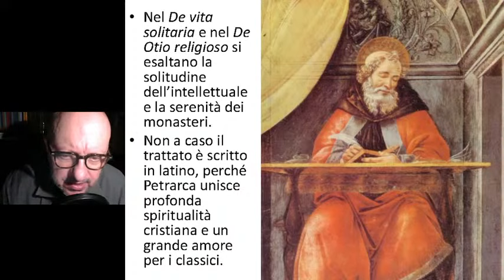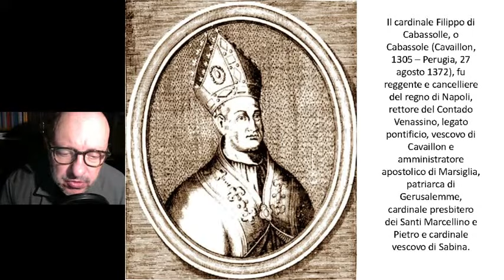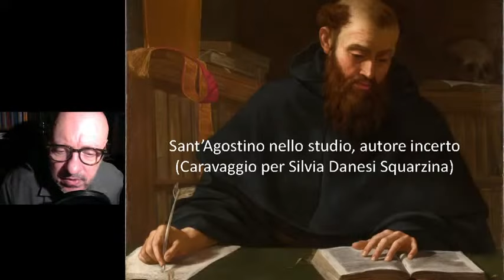De vita solitaria di Francesco Petrarca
Non è un dialogo come il Secretum. Siamo nell’ambito di quella che potremmo definire una trattatistica di carattere morale e anche religioso, per i temi petrarcheschi. Infatti questo testo di Petrarca si apparenta non casualmente con quello che si pone parallelamente ad esso e che è il De Otio Religioso. Quest’ultimo è molto più specificamente ascetico, ma entrambi corrispondono ad una medesima esigenza di ripiegamento interiore e meditazione religiosa; rispetto ad altre precedenti opere di Petrarca molto più insistente è anche la serie di richiami scritturali e i riferimenti ai padri della chiesa.